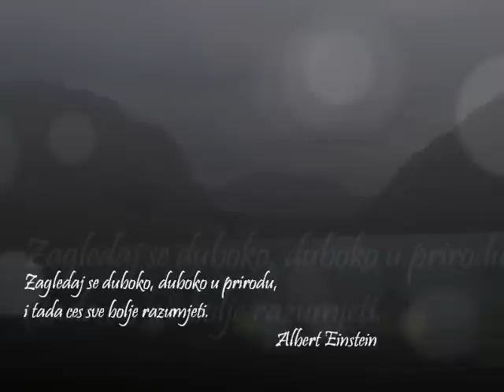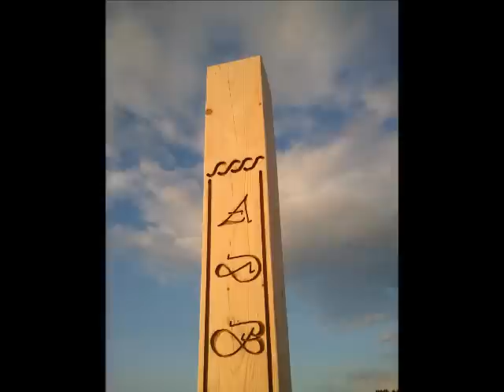Brvnare 2012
- AdBrvnara

Cilj izgradnje objekata iz drva je bolji, zdraviji i savremeniji način stanovanja.

Osim za stanovanje objekti su namjenjeni za odmor gdje imate mogućnost osmišljavanja, uživanja i zdravog življenja u modernom objektu okruženi prirodom.
 Brvnare se izraduju od obradjenih brvana debljine 7,5cmX14cm od veoma kvalitetnog drveta,uklapanjem bosanskom tradicionalnom metodom CERT, premazano vodootpornom zastitom koja je otporna na sve atmosferske promjene.

Objekte radimo po idejnoj dokumentaciji -- projektu naručioca a imamo i vlastita idejna rješenja.Svi drveni elementi su završno zaštićeni od atmosferskih uticaja, napada gljiva i insekata.